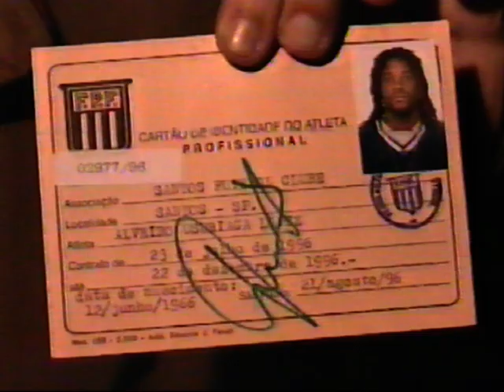SANTOS 1x0 FLUMINENSE - Campeonato Brasileiro Série A 1996 (Caso Usuriaga) - Globo Esporte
Data: 22/08/1996
Local: Estádio do Ibirapuera - São Paulo - SP
Gol: Ânderson Lima
- Único jogo da tumultuada passagem do colombiano Alberto Usuriaga pelo Santos. Jogador foi assassinado na Colômbia em 2004.